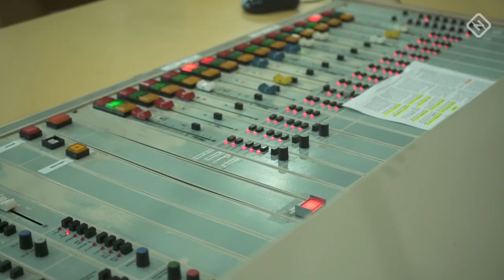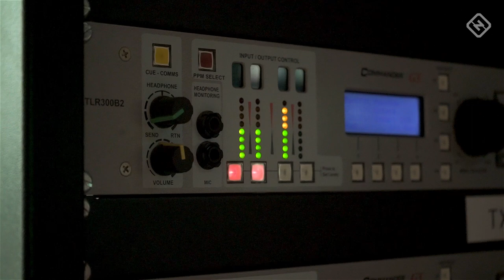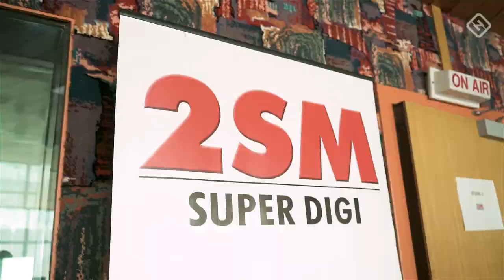Gavin Robertson | From bowling at the MCG to lining up at Centrelink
Gavin Robertson is a former Australian cricketer. We catch up with him to discuss the high and lows as a professional cricketer, life after cricket as a successful radio host and his recent battle with cancer.